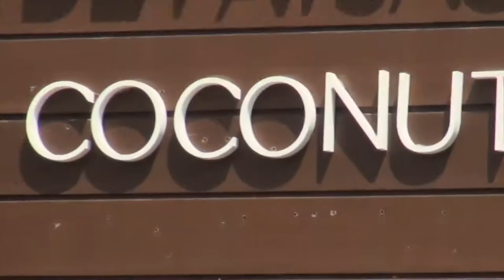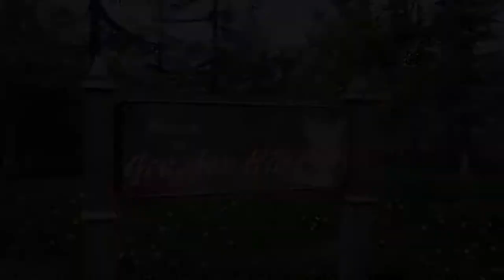THE DAY AFTER Official Gameplay Trailer New Open World Game 2017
You are in a post apocalyptic world where pockets of remaining humans are surviving within protected compounds, while the dead roam freely. While out for a supply run, you have been separated from your group and now you must survive on your own with only verbal guidance from a walkie talkie…